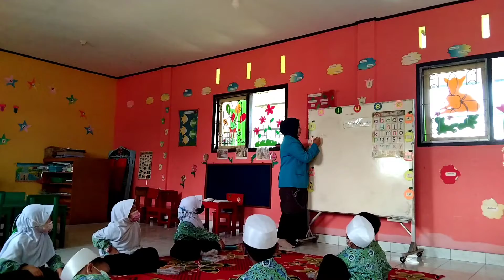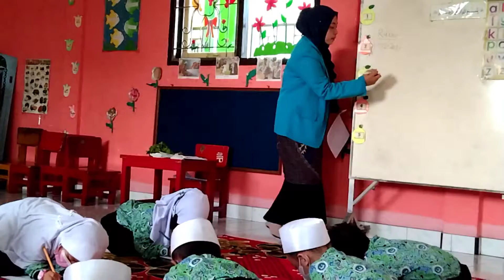Fitri Nurpitasari II Ujian PPL di RA Dharma Wanita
PIAUD UIN Jambi